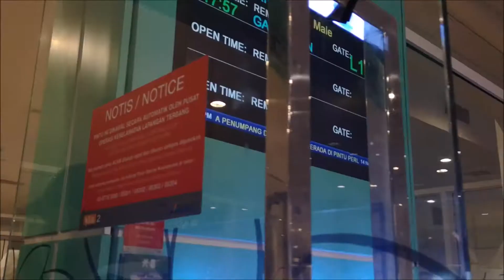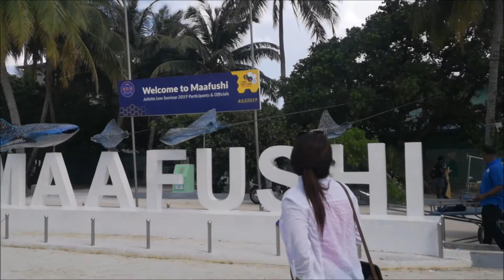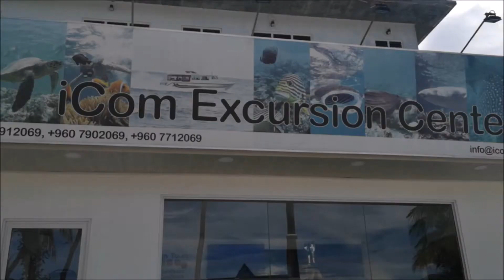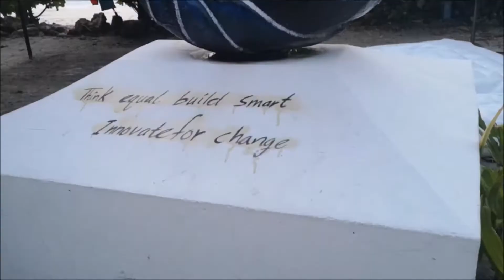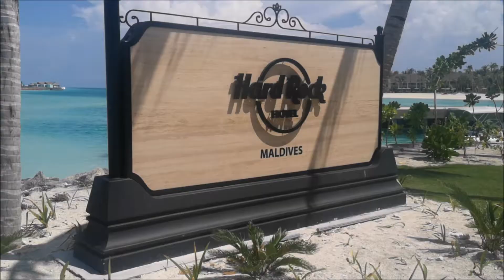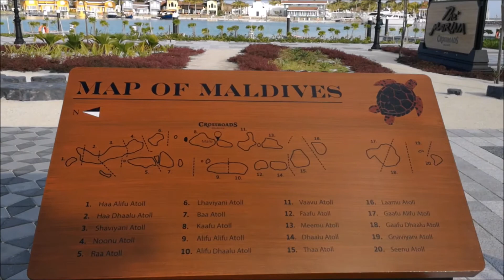TRAVELOGUE #6: PALING BANYAK LAUT DALAM SATU VIDEO - MALDIVES MEMORIES COMES TRUE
Birthday trip yang di plan kurang dari satu bulan.
Tempat percutiaan dalam bucket list aku dan tak sangka dapat jejak kaki aku pada tahun ni.

Holiday Info:
- tempat stay: public island, Maafushi island
- tour packages: icomtours - most recommended, they guide you & take photos & videos
- Maldives is a muslim country & the food are Halal
- currency: MVR rufiyaa & USD

Kalau korang ada sebarang persoalan, sila comment ya! 🙂

📷 : DJI osmo pocket, Huawei P20, GoPro4

Till then, THANK YOU! 🙏🏻